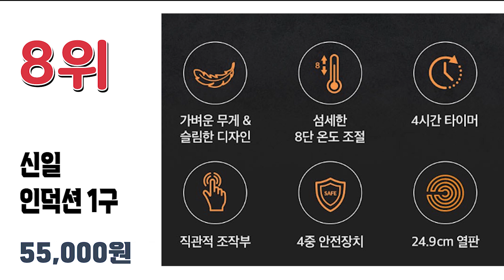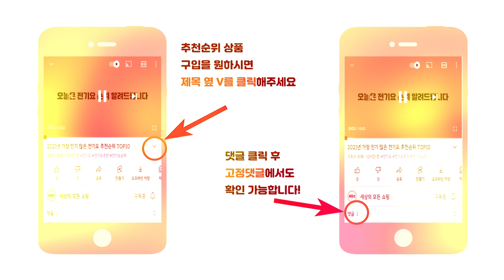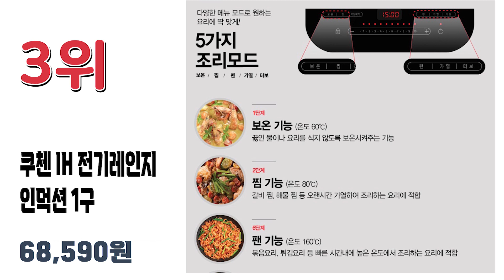2022년 인기 많은 가성비 1구인덕션 추천순위 TOP10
2022년 가장 인기 많은 인덕션1구  추천순위 TOP10입니다.

🔥1구 인덕션 TOP10🔥

10위 에이든 쾌속가열 IH 전기 레인지 인덕션 1구
59,000원

9위 쿠쿠 포터블 슬림핏 인덕션 1구 자가설치
136,000원

8위 신일 인덕션 1구 자가설치
55,000원

7위 테팔 비테스 인덕션 레인지 1구 자가설치
54,900원

6위 필립스 고화력 인덕션 레인지 1구
67,370원

5위 키친플라워 쿠킨 라운드 1구 인덕션 레인지
49,800원

4위 LG DIOS 포터블 인덕션 전기레인지 1구 자가설치
127,000원

3위 쿠첸 IH 전기레인지 인덕션 1구 자가설치
68,590원

2위 키친플라워 터보2 인덕션 레인지 1구
40,140원

1위 테팔 에브리데이 슬림 인덕션 레인지 1구
67,000원